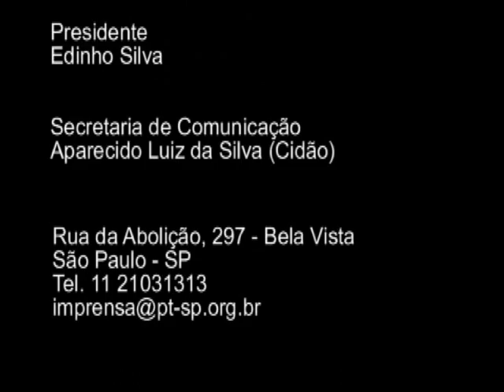Lula fala do fortalecimento do PT em São Paulo.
Durante encontro das macrorregiões, ocorrido em Sumaré-SP,Lula fala aos delegados petistas presentes.